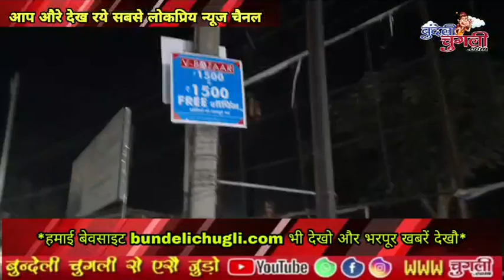चुगली Live : छतरपुर में महासफाई अभियान में खुद तशला उठा रये कलेक्टर-सीएमओ